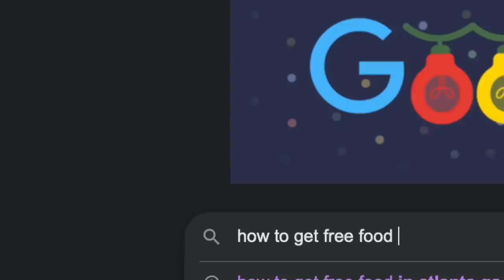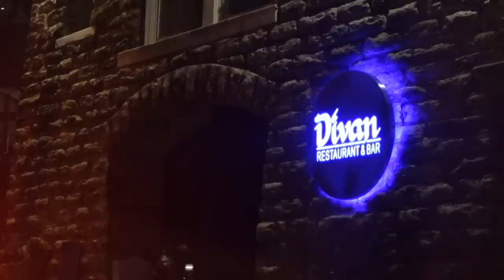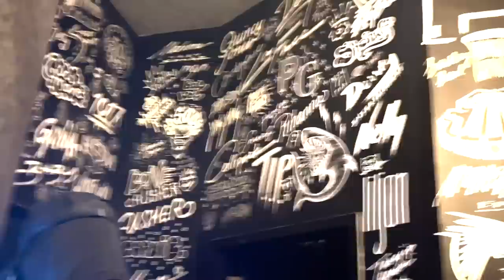I TRIED LIVING OFF $1 FOR A DAY IN ATLANTA + HOW TO GET FREE FOOD .. HERES WHAT HAPPENED | KIRAH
WE RUNNING IT BACKKKKKKK FOR VLOGMAS LMAOO, YALL BEEN ASKING SO HERE IT IS. I was shocked on how the day went!